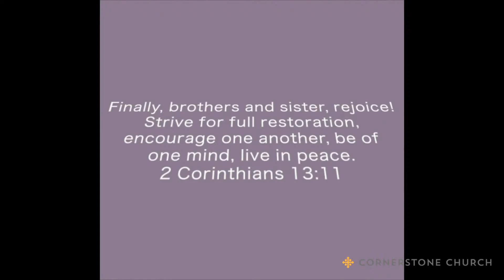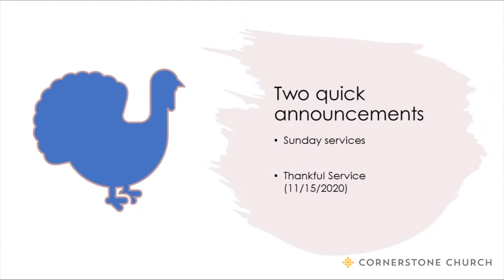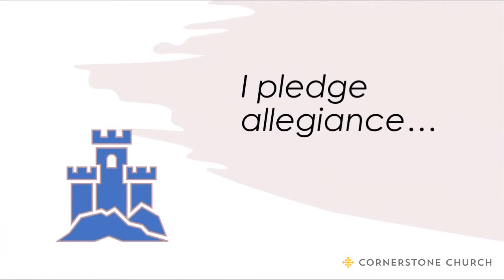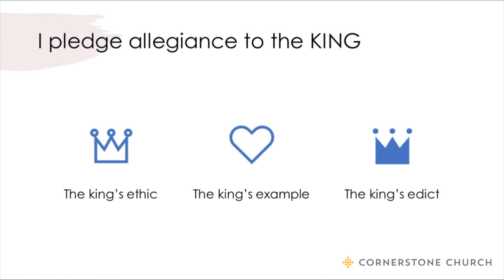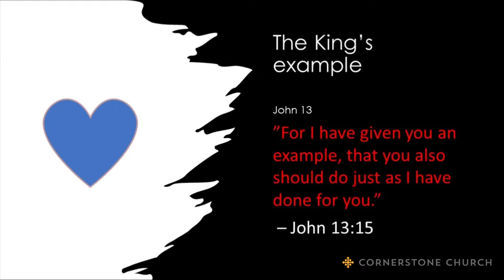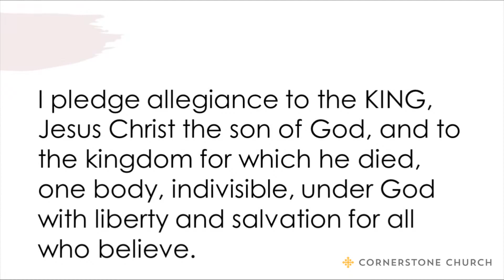11.01.2020 Sunday Sermon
Sunday Worship with Fenton Gardner